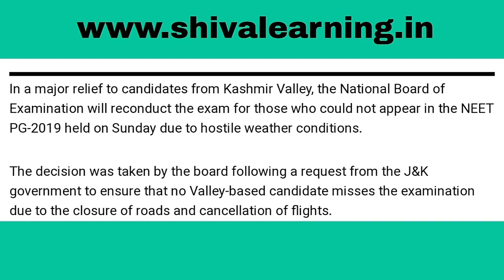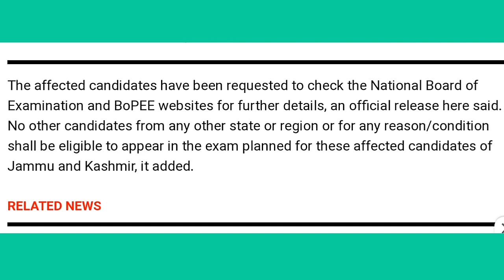* Latest NEET news | reconduct of NEET PG exam *